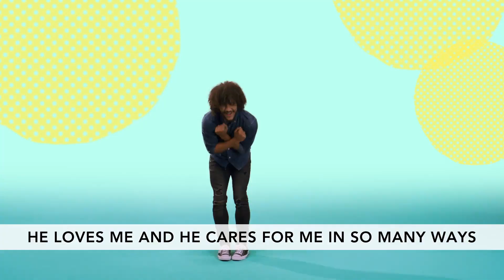June 28 Preschool/Nursery